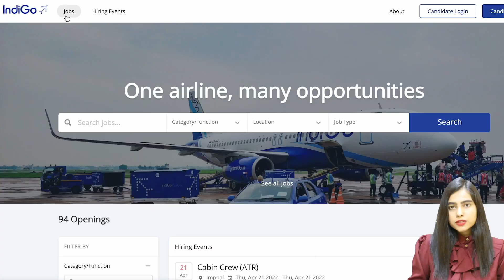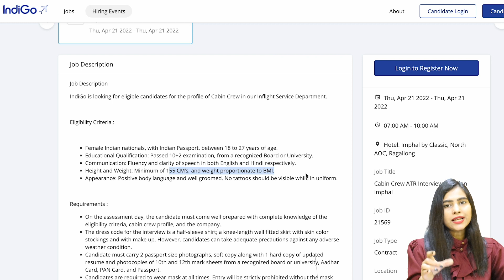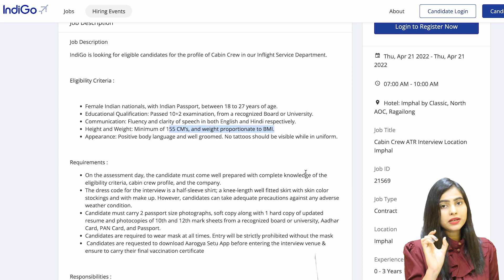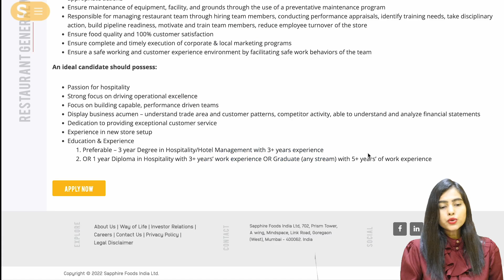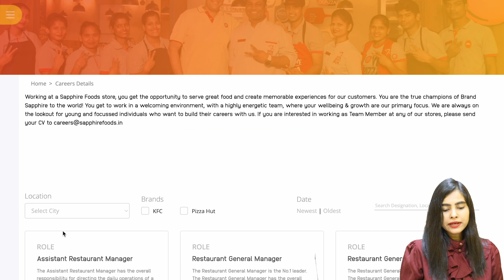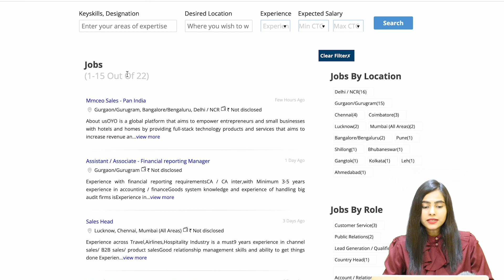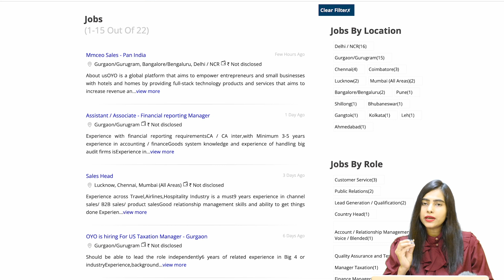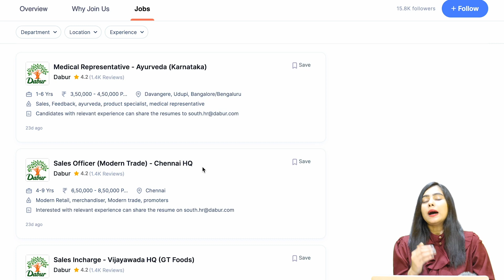Indigo, Dabur, OYO & KFC Hiring | 12th Pass Freshers | Salary 40,000 PM | No Sales No Target